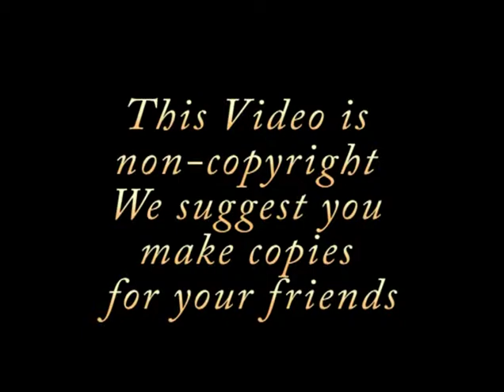Men Seminar Series - Talk 47: Wealth And Stewardship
Maurice Barratt talks about "Wealth And Stewardship"